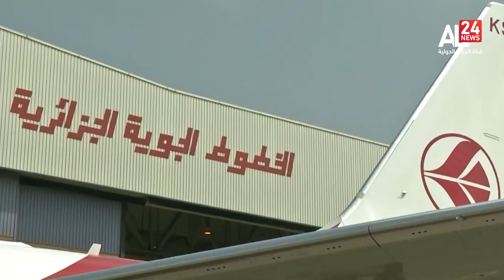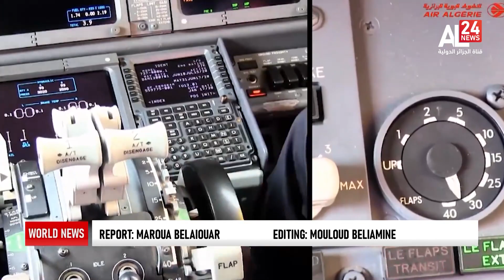Algeria - Boeing | Air Algerie will receive the first new Boeing aircraft in 2027